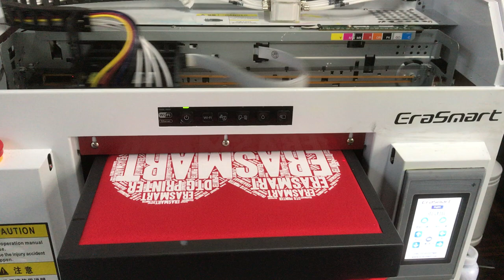DTG-Printer , t shirt printing, White ink pint EraSmart